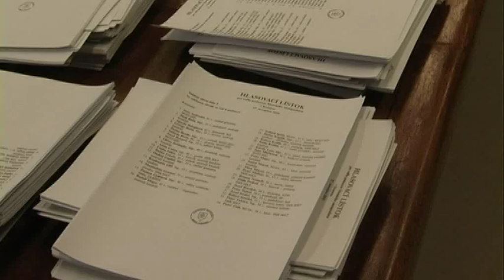Parlamenti választások a fiatalok szemével